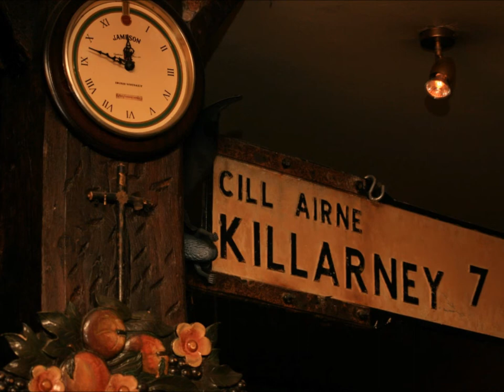Crossroads, The Pilgrim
Episode 3/6 des Pilgrim avec « Crossroads », titre exceptionnel de Calvin Russell.
Toujours les mêmes musiciens passionnés :
The Soul : Patrice Naudin, Guitares/Lap Steel/Choeurs,
The Heart : Marc Sabadie, Guitares/Chœurs/Cajon,
The Gut(s) : André Alvarez, Chant/Basse/Chœurs.
Carpe Diem.